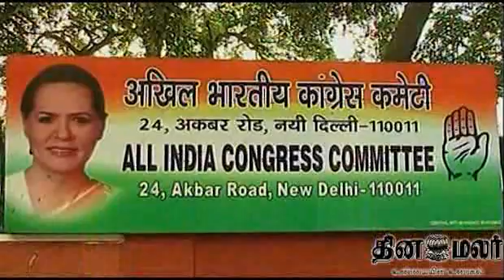RAJA SINGS 020811